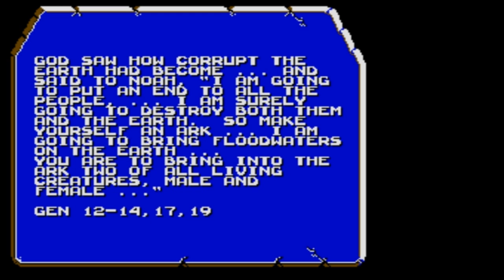Let's Play- Bible Adventures: Noah's Ark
Me and Emo Kermit sit down for a rousing game of Bible Adventures.